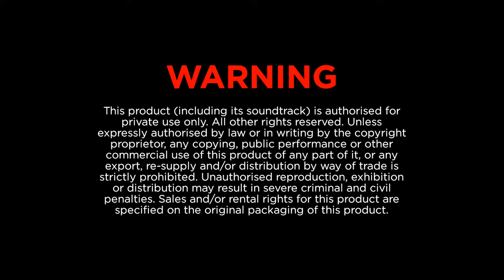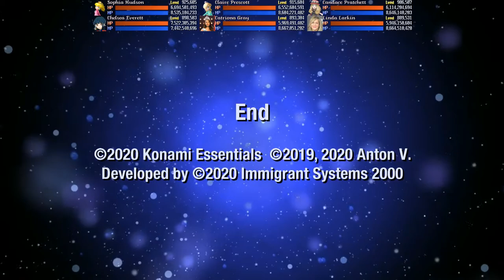Bus 838 ride - Princess Edition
Ninth video part of Konami Musical Masterpieces.